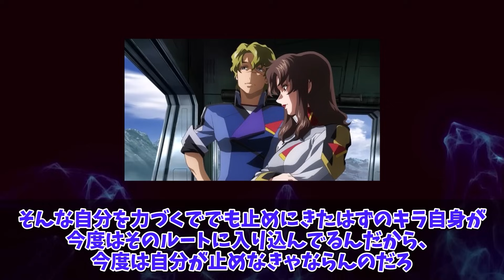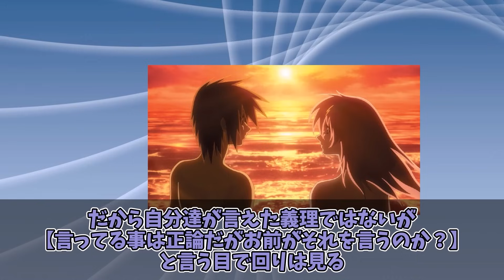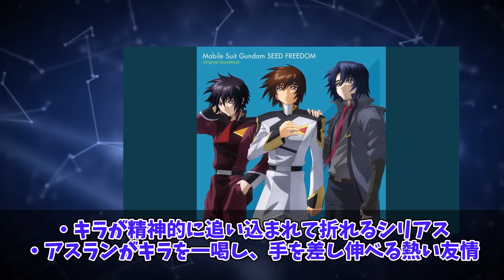【ガンダムSEED】アスランの説教セリフを何度も聞き返して気付いてしまった…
（掲載許可済）

《ボイス一覧》
ずんだもん    視聴者1
青山龍星    視聴者2
もち子さん    視聴者3
†聖騎士 紅桜†    視聴者4
春日部つむぎ    ナレーション